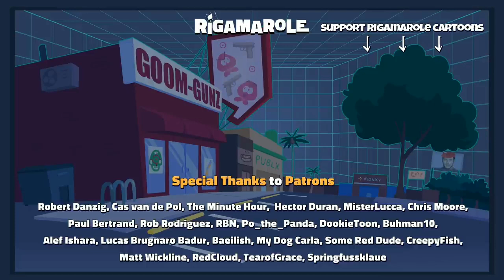Rigamarole- Mario Takes Aim | FANDUB CASTELLANO